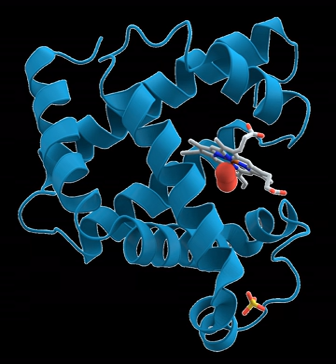Biological molecule | Wikipedia audio article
00:01:50 1 Types of biomolecules
00:02:24 2 Nucleosides and nucleotides
00:04:24 2.1 DNA and RNA structure
00:06:29 3 Saccharides
00:09:01 4 Lignin
00:09:52 5 Lipids
00:11:32 6 Amino acids
00:13:08 6.1 Protein structure
00:15:58 6.1.1 Apoenzymes
00:17:00 6.1.2 Isoenzymes
00:18:03 7 See also

- Socrates

SUMMARY
A biomolecule or biological molecule is a loosely used term for molecules and ions that are present in organisms, essential to some typically biological process such as cell division, morphogenesis, or development. Biomolecules include large macromolecules (or polyanions) such as proteins, carbohydrates, lipids, and nucleic acids, as well as small molecules such as primary metabolites, secondary metabolites, and natural products. A more general name for this class of material is biological materials. Biomolecules are usually endogenous but may also be exogenous. For example, pharmaceutical drugs may be natural products or semisynthetic (biopharmaceuticals) or they may be totally synthetic.
Biology and its subsets of biochemistry and molecular biology study biomolecules and their reactions. Most biomolecules are organic compounds, and just four elements—oxygen, carbon, hydrogen, and nitrogen—make up 96% of the human body's mass. But many other elements, such as the various biometals,  are present in small amounts.
The uniformity of specific types of molecules (the biomolecules) and of some metabolic pathways as invariant features between the diversity of life forms is called "biochemical universals" or "theory of material unity of the living beings", a unifying concept in biology, along with cell theory and evolution theory.